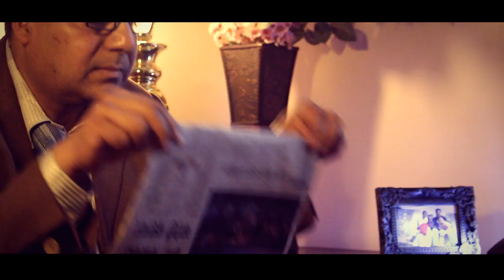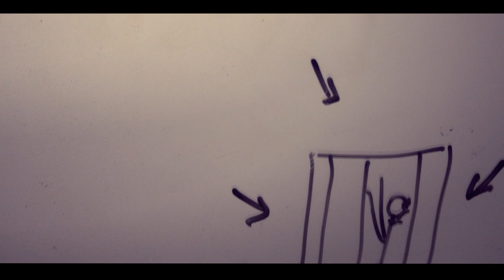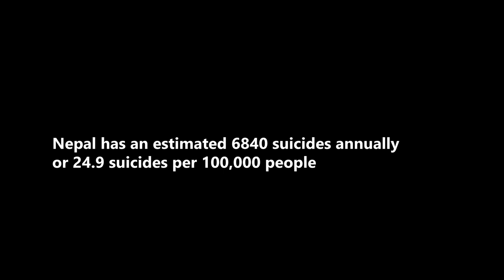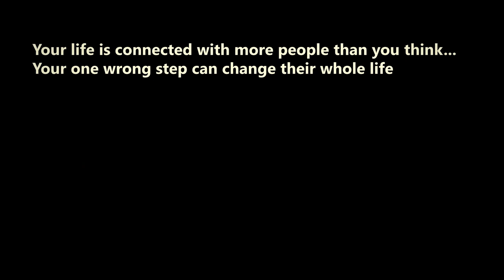FRAGILE-Nepali Short Movie-"Suicide is No Solution"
"SAY NO TO SUICIDE"-Your life is connected with more people than you think... Your one wrong step can change their whole life.

This is a short movie which we made for a college competition.As a result of positive feedback, we decided to publish it on youtube.